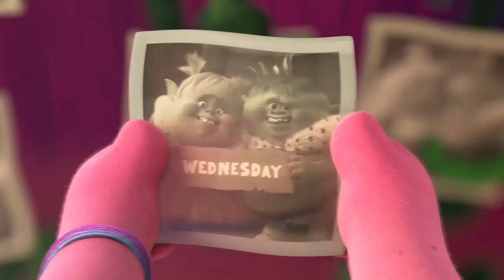Rozszerzony klip bunkra | Trolle: Świąteczna misja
Gdy wieczna optymistka Poppy, królowa Trolli, dowiaduje się, że w kalendarzu Bergenów nie ma żadnych świąt, wzywa na pomoc Brancha i całą ekipę, żeby naprawili to, co zdaniem Bergenów wcale nie wymaga naprawy. Nie sposób wyłaczyć muzykę, gdy Trolls Holiday od Dreamworks przybywają w sam raz na świąteczny sezon 2017.